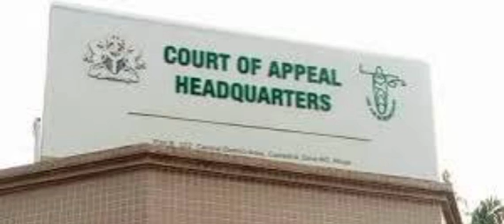WIKE: G-60 ABOUT TO DESTROY NIGERIA FOR MISINTERPRETING COURT JUDGEMENT ON PRO WIKE LAWMAKERS CASE